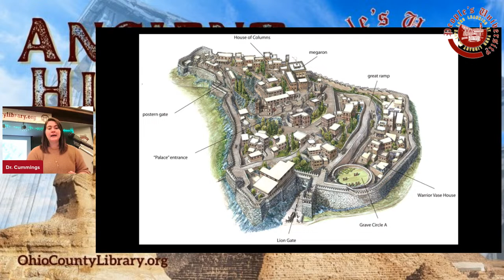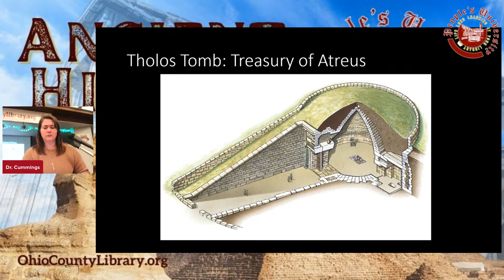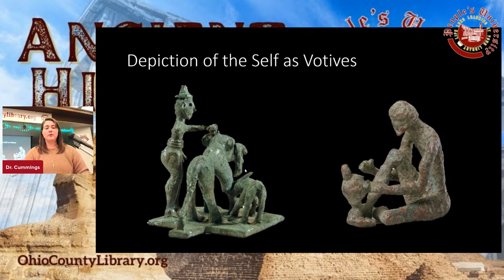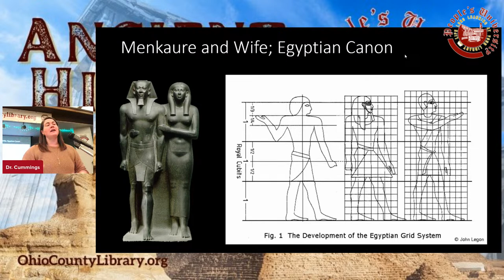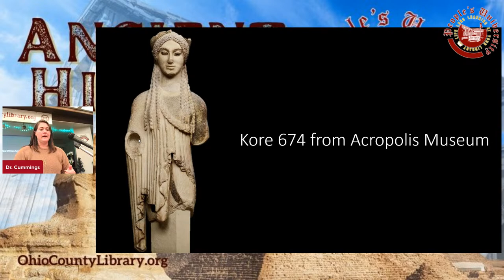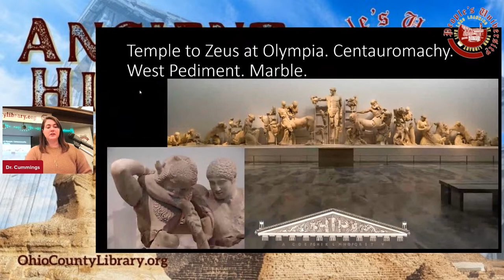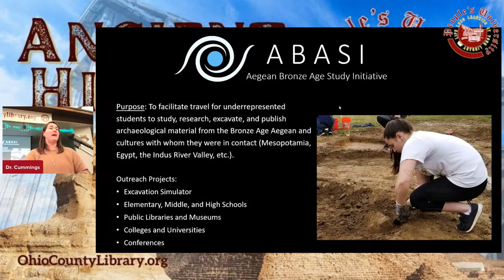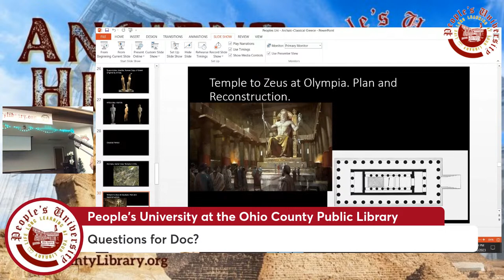People's University, Ancient History: GREECE PART 2-ARCHAIC & CLASSICAL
CLASS 4: THURSDAY, JAN. 26 — 7PM
GREECE PART 2-ARCHAIC &
CLASSICAL
With the collapse of the Bronze Age Aegean cultures in ca. 1170, Greece rested for a few hundred years in a relative dark age, neglecting and then forgetting the masterful heights of technological and artistic culture of the Middle and Late Bronze Ages. They began the slow slog back to prominence, which we will trace through the art historical record, primarily through human statuary with a few forays into some architecture and even myth. It is through this lens that we will trace the rise of Greek culture from the Geometric and Archaic Periods, through the Classical period and up to the rule of Alexander the Great, in the Hellenistic period. Be ready for conversation, as most of us have at least a passing familiarity with Classical Greek culture – even if it’s reading Rick Riordan’s Percy Jackson novels (or any of the others)! This is going to be a fun exploration of our collective pasts, with plenty of time for questions and discussion.

INSTRUCTOR: DR. MARIE N. PAREJA (her students call her Doc) is a Bronze Age Aegean archaeologist and art historian who focuses on iconography, exchange, and identity in prehistoric Afro-Eurasia. She currently works as an Assistant Professor of Classical Archaeology and Religious Studies at Marshall University and as a Consulting Scholar for the University of Pennsylvania. Some of her most recent work has been featured in Smithsonian magazine, and her up-and-coming projects on the interconnectivity in the Neolithic and Bronze Age periods were hosted by the University of Oxford in early December 2022.